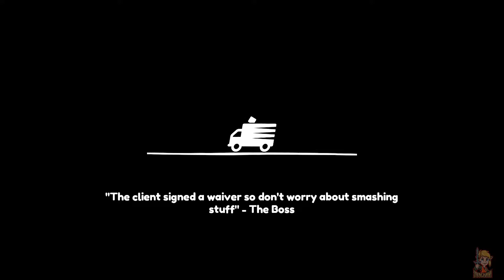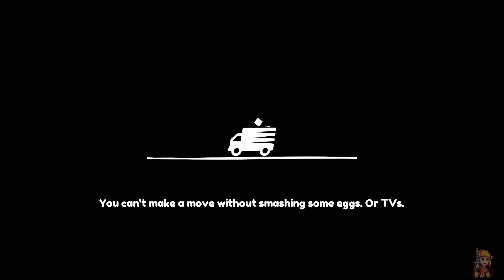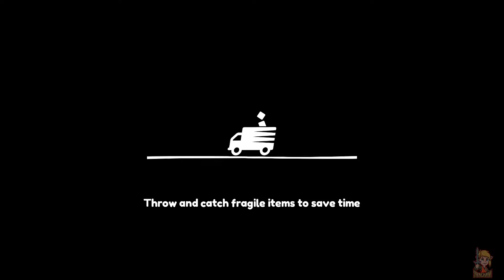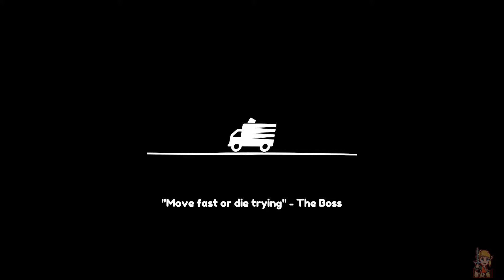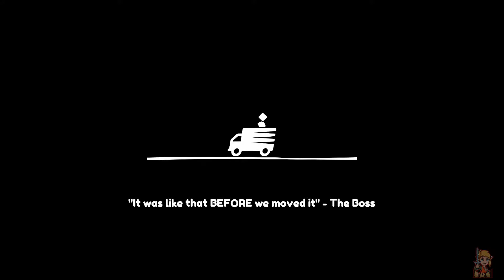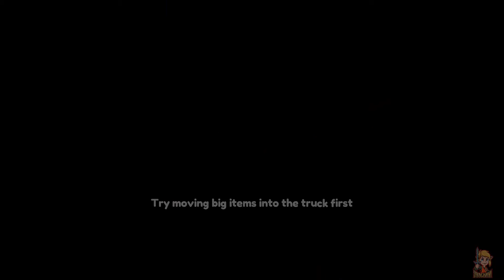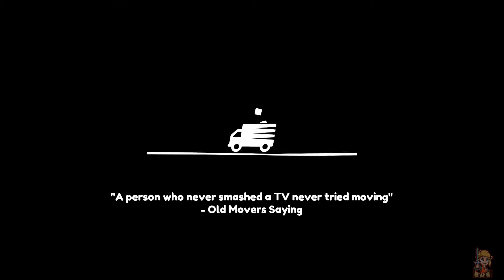Moving Out - Vhs Superstore 100% Complete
Check the Link For Cheap Games and support channel with every Purchase 💸

🎮 use my Support A Creator Code - "SKOCKANI" in Fortnite Item Shop!
Supporters:
1. xxnave4coolxx €3.00
2. iseealegendaryar €2.50
3. erick €2.00
4. Jasmina Star €2.00
 also for support me use Fortnite creator code-  Skockani

💻 Streaming Gear –
Capture Card
mic arm
Light Ring